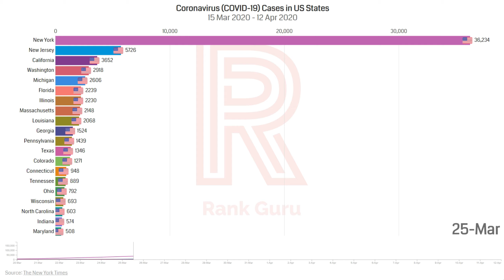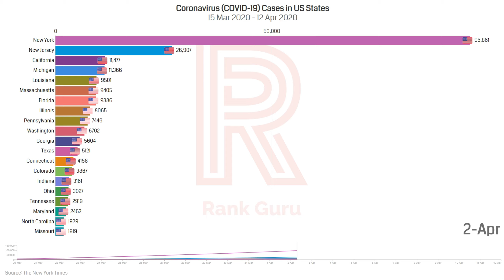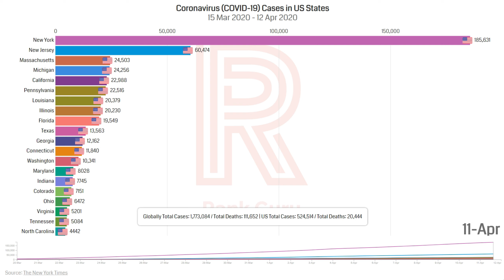Coronavirus COVID 19 Data in the United States From [ 15-Mar to 12-Apr ]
Coronavirus COVID 19 Cases in the United States [ 15 Feb to 05 Apr ]

Corona (COVID-19) is a WHO declared a global pandemic. Here is the latest update about the total number of Coronavirus COVID-19 cases in the US by states.

** Confirmed Cases
Confirmed cases are patients who test positive for the coronavirus. We consider a case confirmed when it is reported by a federal, state, territorial or local government agency.

** Dates
For each date, we show the cumulative number of confirmed cases and deaths as reported that day in that county or state. All cases and deaths are counted on the date they are first announced.

You can find any country flag in SVG format from this site. All the flags are hosted and you can get URL and use any flag anywhere you need for free.

- Rank Guru